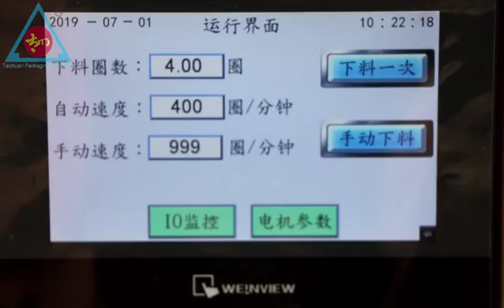The semi-automatic powder head is also very easy to use